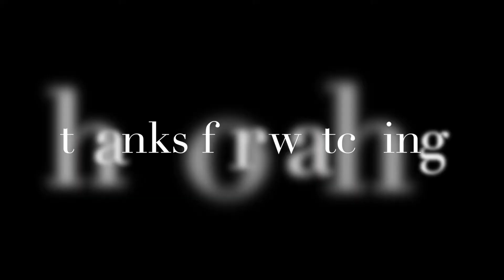SUNDAY FUNDAY | Lindsey Jacobs